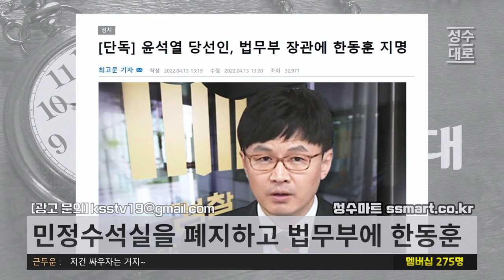왕세자로 책봉된 한동훈 법무부장관 내정자 | 김성수 김성회의 쌍김시대 (짤)